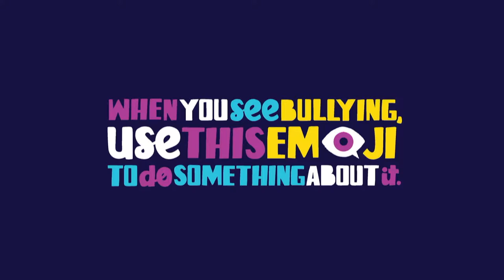BHS Boys Basketball vs. Durfee 2-3-17